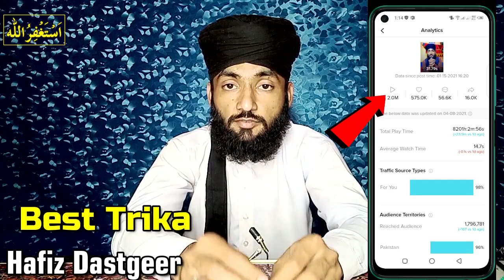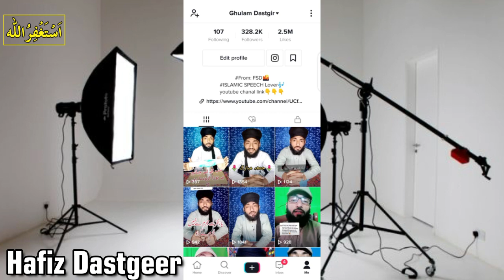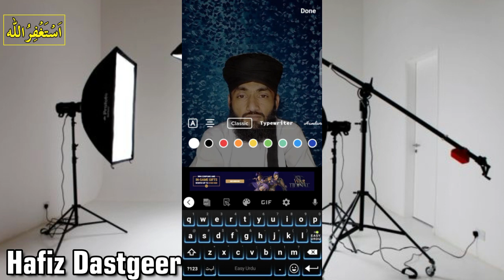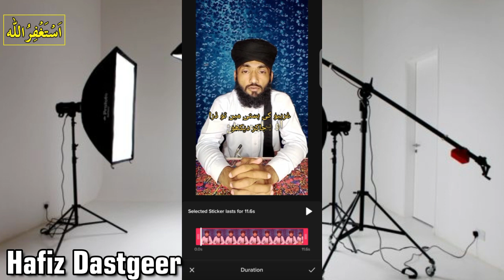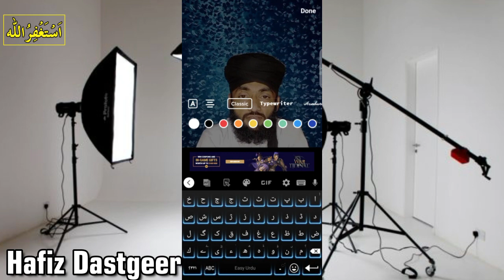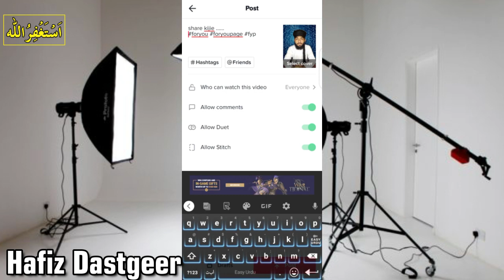Ese Video Upload Kro Tiktok P | Account Unfreez/Video Viral | How To Viral Tiktok Video 2021 | Hafiz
Mere Piare Bhai or Behno Boht Shukria Mere Is Channel P Tashreef Lane Ka ...